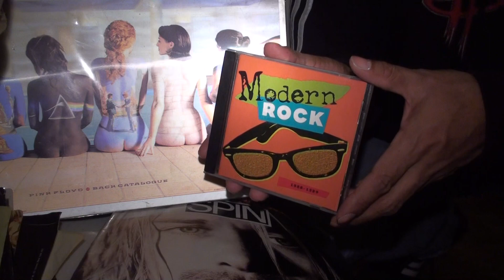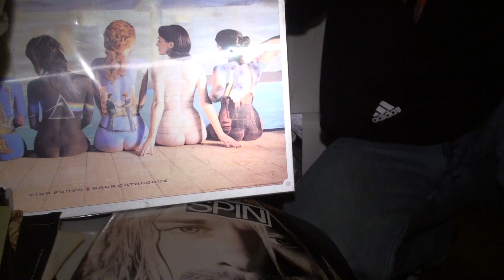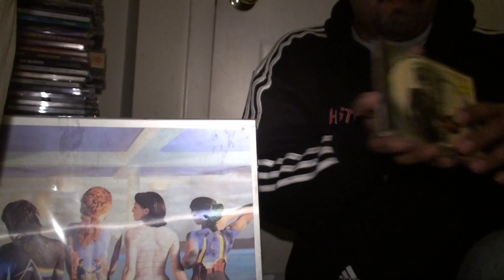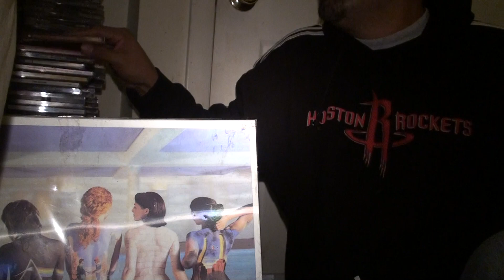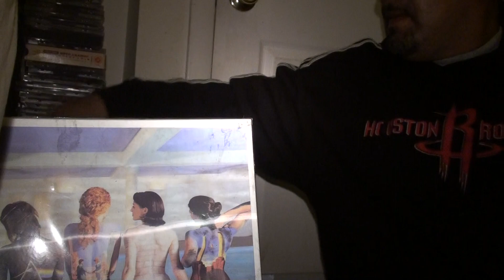mi coleccion de cds de rock peru-nyc" "my record collection cds "...#5